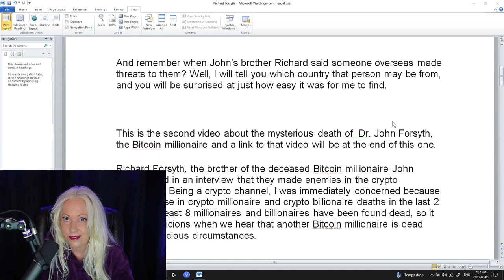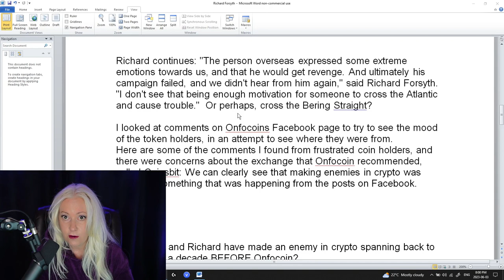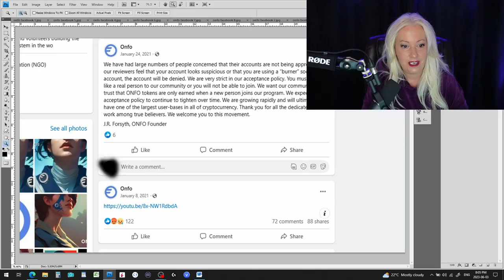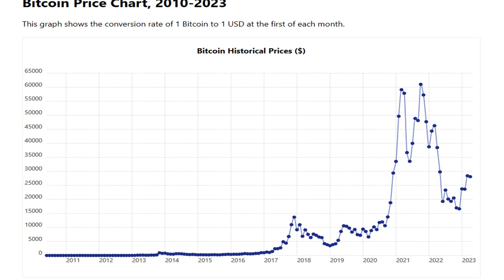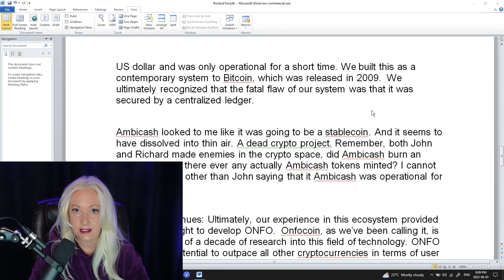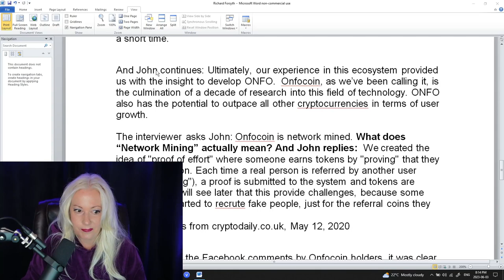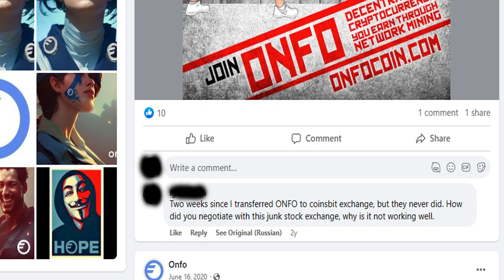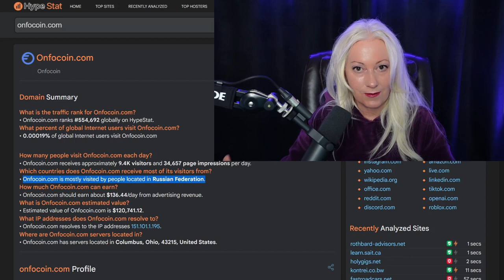TRUE CRIME Dr. John Forsyth Missouri Bitcoin Millionaire Found Dead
Bitcoin millionaire found dead in Arkansas. New details revealed about Dr. John Forsyth's crypto projects that may shed new light into possible motives for his murder. John Forsyth joins a list of crypto millionaires  and founders that have died under mysterious circumstances.

Are you or someone you know getting SCAMMED? There are people who can help you find out at Social Catfish

The link to Social Catfish is an affiliate link, I may get paid a small commission if someone buys from my link, thank you if you choose my link to help you to find lost connections and verify if people are really who they say they are online.

The death of Dr. John Forsyth in May 2023 has the cryptocurrency community baffled because of the growing number of crypto millionaires and bitcoin billionaires dying under mysterious circumstances. Richard Forsyth has been kind enough to give numerous interviews since his brother John went missing May 21, 2023. The Bitcoin millionaire disappeared after working a midnight shift at the Mercy Hospital in Cassville Missouri.

The body was found in the Lost Bridge South area of Beaver Lake, which is about 20 miles (32 kilometers) south of Cassville. And John's brother Richard talks about a new revelation about how John was kidnapped over a year ago and released, and also about a disgruntled business acquaintance from overseas who vowed revenge on both the brothers that may be due to the brother's business ONFO COIN referral based crypto mining company.

Dr. John Forsyth, a crypto advocate and emergency room doctor, was reported missing by relatives after not showing up to his shift at the Mercy Hospital in Cassville, Missouri, on May 21, 2023.

✅ Crypto trading is risky & most traders lose money. Never trade with money you can't afford to lose. Prove profitability in a simulator before trading with real money.

✅ Trade with Interactive Brokers! IBKR Referral Invitation

✅ Learn how to ace the coding interviews with 100+ video sessions.

My Store & Merch
✅ I wrote an eBook! Kindle Edition

🔴 Full Disclaimer: Video is not financial advice, it is for entertainment only, these are my personal opinions about the stock market, trading, cryptocurrency, seek professional advise is you wish to trade any crypto token or stock.  I am not a financial advisor by any stretch of the imagination. ✅ Crypto trading is risky & most traders lose money. Never trade with money you can't afford to lose. Prove profitability in a simulator before trading with real money.